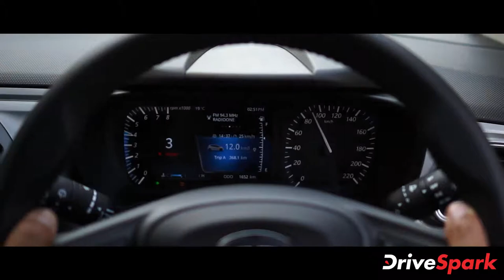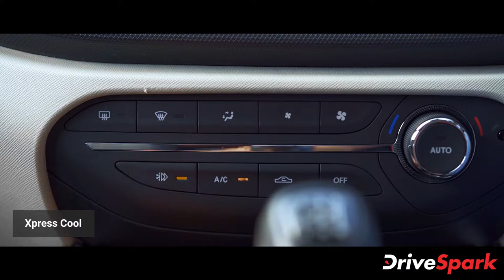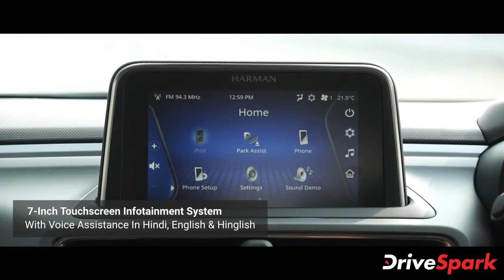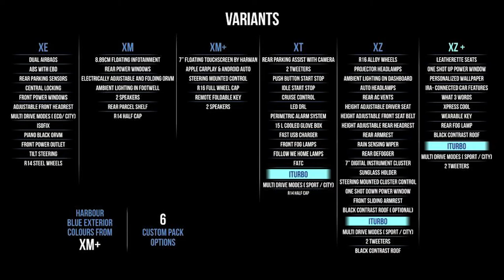Tata Altroz iTurbo Petrol Malayalam Review - India Launch 22 January | DriveSpark Malayalam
ടാറ്റ മോട്ടോർസ് തങ്ങളുടെ പ്രീമിയം ഹാച്ച്ബാക്കിന്റെ കൂടുതൽ ശക്തവും സ്‌പോർട്ടിയറുമായ പതിപ്പായ ആൾ‌ട്രോസ് ഐ-ടർബോ എന്ന മോഡൽ പുറത്തിറക്കിയിരിക്കുകയാണ്. ഇന്ത്യൻ വിപണിയിൽ ടർബോ-പെട്രോൾ മോഡലുകൾക്ക് ക്രമാനുഗതമായി വർധിച്ചുവരുന്ന ആവശ്യകത നിറവേറ്റുന്നതിനുള്ള ബ്രാൻഡിന്റെ പദ്ധതിയുടെ ഭാഗമാണിത്. പുതിയ ഫീച്ചറുകൾ, ഡ്രൈവിംഗ് മോഡുകൾ, കണക്റ്റഡ് സാങ്കേതികവിദ്യ എന്നിവയുൾപ്പെടെയുള്ള മാറ്റങ്ങളുമായി പുതിയ ടാറ്റ ആൾട്രോസ് ഐ-ടർബോ ഹാച്ച്ബാക്ക് ഇപ്പോൾ വരുന്നു. ഞങ്ങൾക്ക് അടുത്തിടെ ടാറ്റ ആൾട്രോസ് ഐ-ടർബോ പെട്രോൾ ഹാച്ച്ബാക്ക് ഓടിക്കാൻ അവസരം ലഭിച്ചു, താരതമ്യേന ശക്തമായ പ്രീമിയം ഹാച്ച്ബാക്കിനൊപ്പം ചെലവഴിക്കാൻ പരിമിതമായ സമയമെ ലഭിച്ചുള്ളൂ എങ്കിലും ഇതിനുള്ളിൽ വാഹനം ഞങ്ങളെ പൂർണ്ണമായും ആകർഷിച്ചു. പുതിയ ടാറ്റ ആൾട്രോസ് ഐ-ടർബോയെക്കുറിച്ചുള്ള ഞങ്ങളുടെ അഭിപ്രായങ്ങളും അനുഭവങ്ങളും ചുവടെ പങ്കുവെക്കുന്നു.